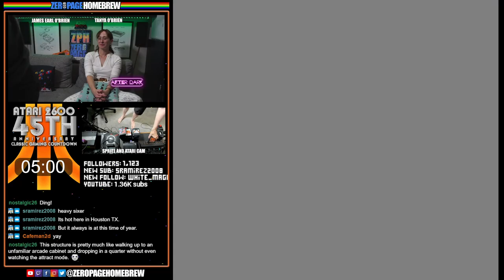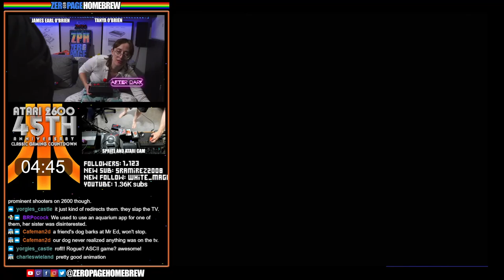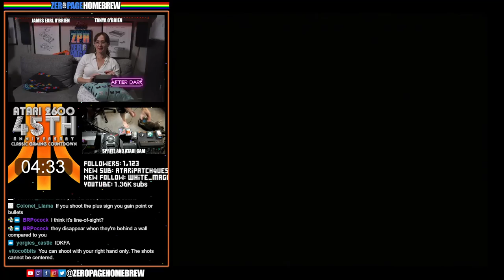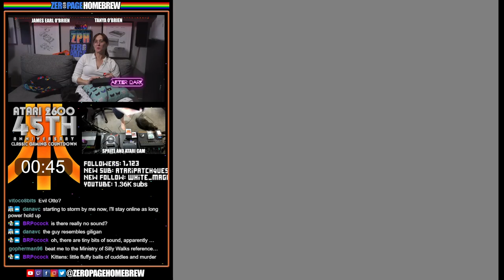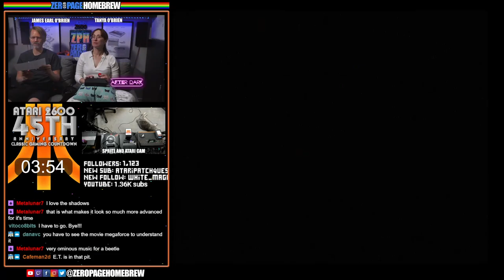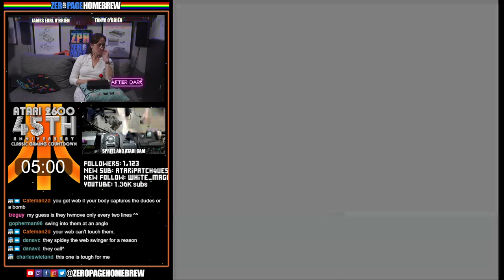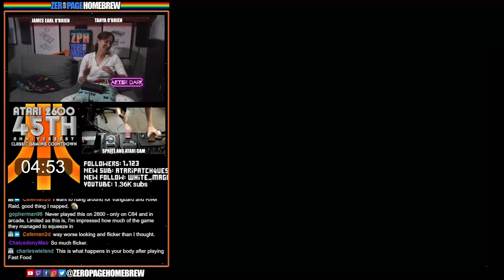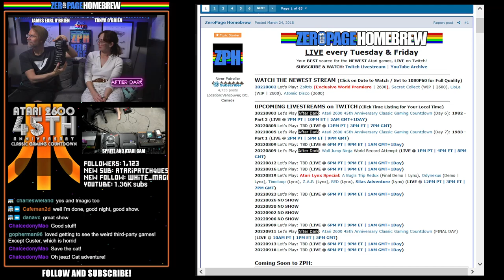Atari 2600 45th Anniversary Classic Gaming Countdown (Day 6): 1982 Part 3 (37 Games)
00:00 - Intro/News
06:06 - Swordquest: Earthworld (1982) Missed last stream
11:55  - Wabbit (1982)
16:42 - Challenge of Nexar (1982)
21:54 - Final Approach (1982)
26:46 - Tapeworm (1982)
33:36 - Cross Force (1982)
38:49 - Raiders of the Lost Ark (1982)
43:53 - Amidar (1982)
48:42 - Carnival (1982)
53:56 - Marauder (1982)
59:02  - Alien (1982)
1:04:59 - Mega Force (1982)
1:11:08 - Turmoil (1982)
1:16:48 - Condor Attack (1982)
1:21:39 - Karate (1982)
1:26:31 - Mines of Minos (1982)
1:31:14 - CocoNuts (1982)
1:35:29 - Fast Food (1982)
1:40:59 - Dark Cavern (1982)
1:45:53 - E.T. the Extra-Terrestrial (1982)
1:51:01 - Sky Jinks (1982)
1:56:02 - Dragonstomper (1982)
2:01:45 - Escape from the Mindmaster (1982)
2:06:21 - Bachelor Party (1982)
2:11:29 - Beat'Em & Eat'Em (1982)
2:16:18 - Custer's Revenge (1982)
2:18:42 - China Syndrome (1982)
2:22:55 - RealSports Football (1982)
2:28:03 - Spider-Man (1982)
2:34:03 - International Soccer (1982)
2:37:48 - Cosmic Creeps (1982)
2:41:25 - Gorf (1982)
2:47:54 - Wizard of Wor (1982)
2:53:02 - Fantastic Voyage (1982)
2:58:33 - Vanguard (1982)
3:06:05 - River Raid (1982)
3:11:38 - Dragonfire (1982)

60FPS through RetroTINK 5X-Pro: Atari 2600 (RGB), 7800 (SVID), 800XL (SVID), Jaguar (RGB)